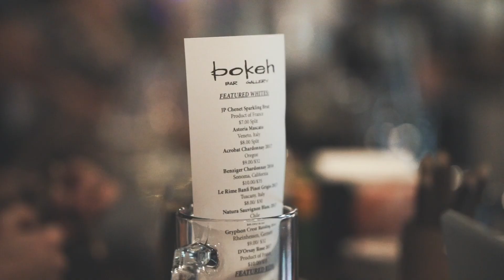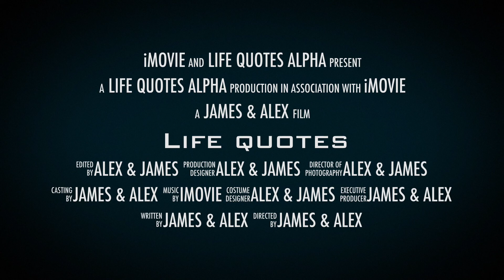YOU ARE THE CREATOR | Warning: This might shake up your belief system! Morgan Freeman and Wayne Dyer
Motivational speeches by:

Morgan Freeman
Wayne Dyer
Oprah Winfrey
Joel Osteen
Kanye West

Music sources:

Position Music - Reborn (No Percussion) - Danny Cocke

Neagu Laura
Caption author (Portuguese)
Itamar Pozzobom
Caption author (Spanish)
francisco rojas castro
Caption author (French)
alexandra d
Caption author (Spanish (Latin America))
Ivan Rocka
Caption author (Turkish)
Ezgi Şahin